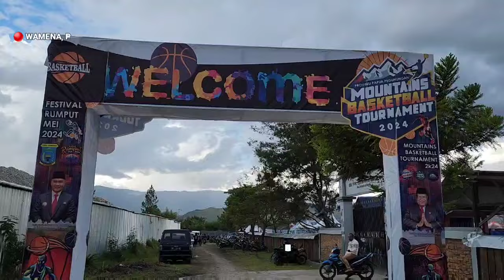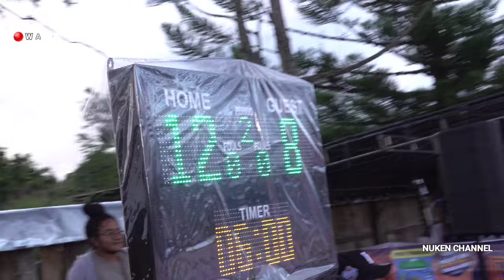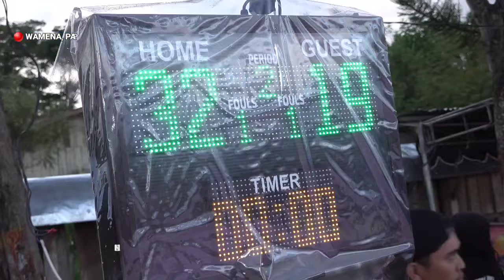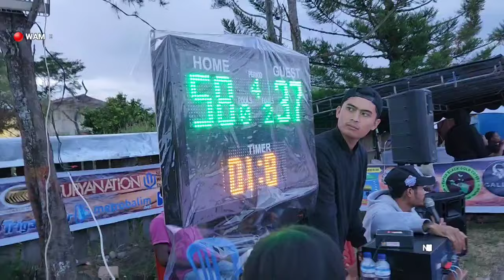Papua Pegunungan Mountais Basketball Tuornament 2024. Lanny Jaya Menang 58-37 atas Kasantho Wamena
Wamena, - Perbasi Kabupaten Lanny jaya menyampaikan banyak terimakasih kepada Pemerintah Kabupaten Lanny jaya, Dalam Hal Ini Bapak kepala Diaspora Bapak Osman Yikwa, SH, memfasilitasi Perbasi Lanny Jaya untuk mengikuti Papua Pegunungan Mountais
Basketball Tuornament 2024.

Pada Pertandingan pertama ini Perbasi Lanny Jaya unggul 58-37 atas Lawan Kasanto Wamena.

Simak cuplikan video di YouTube Nuken Channel. Terima Kasih..!!